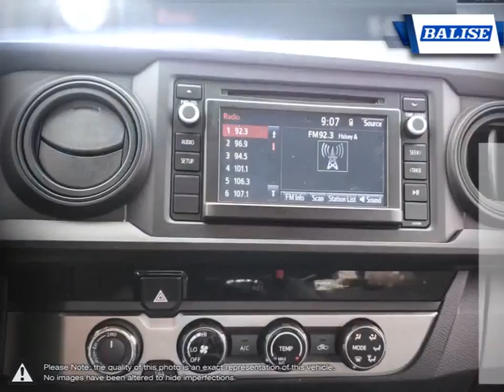2017 Toyota Tacoma | Balise Toyota of Warwick | 5TFSX5EN3HX056622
Video uploaded via YouTube Data API V3 using the Java library on Tue Nov 17 19:10:30 EST 2020